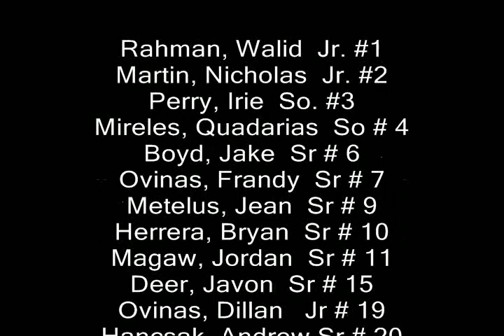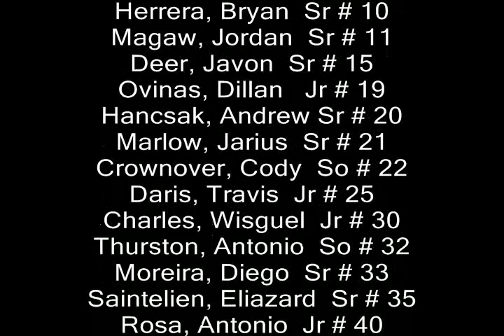John I. Leonard Varsity Football